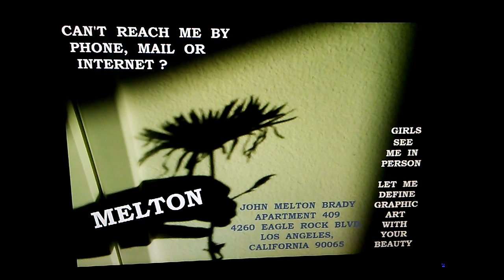PB GIRLS... LET ME DEFINE GRAPHIC ART WITH YOUR BEAUTY